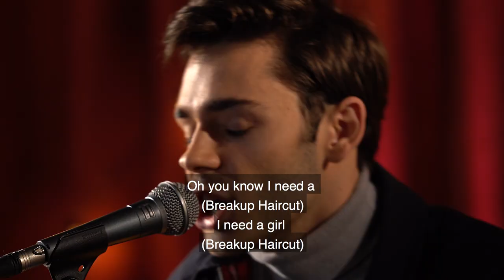Mayor's Lounge - Episode 2: Mary Rachel Dudley and Danny & Alex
The Mayor’s Lounge, hosted by Mayor Rick Kriseman, highlights the people and music making an impact in St. Petersburg, Florida.